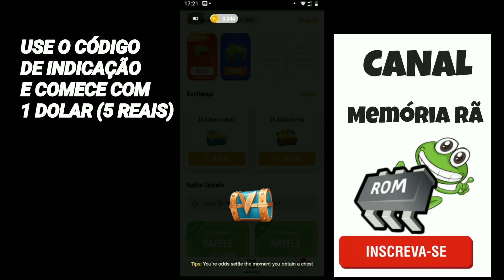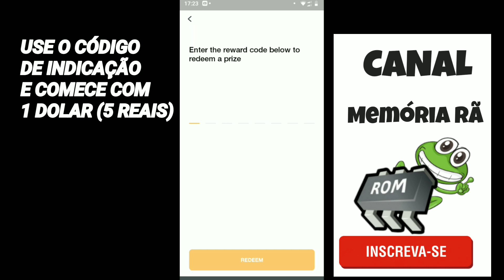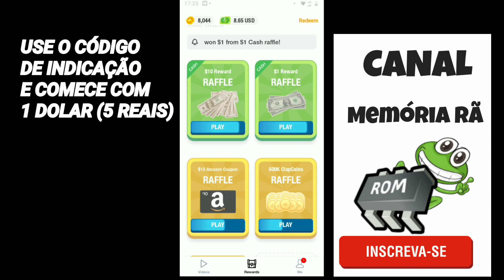Ganhe dinheiro assistindo vídeos com esse aplicativo (BÔNUS DE CADASTRO)